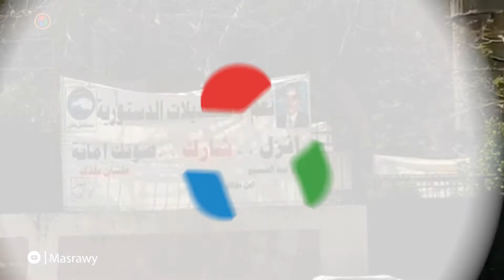الاستفتاء|إقبال كثيف على لجان الاقتراع بـ"فيصل"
تقرير: زهوة محسن
مونتاج :احمد عبدالشفيع

دعت الهيئة الوطنية للانتخابات، الأربعاء في مؤتمر صحفي، المواطنين للمشاركة في الاستفتاء على التعديلات الدستورية أيام 19 و20 و21 من الشهر الجاري للمصرين بالخارج، و20 و21 و22 للمصريين في الداخل.

ووافق مجلس النواب، الثلاثاء، على إدخال تعديلات على دستور 2014، تسمح بإنهاء الرئيس الحالي ولايته عام 2024 بدلا من 2022، وزيادة مدة الرئاسة لتصبح 6 سنوات بدلا من 4، إلى جانب استحداث غرفة نيابية ثانية "مجلس الشيوخ"، وإدخال تعديل على مادة 200 التي تُحدد مهام القوات المسلحة